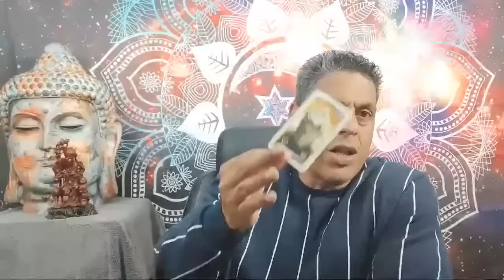LIBRA 💙 ASÍ DE INMENSO TÉ CAMBIARÁ LA VIDA… APROVECHA…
Intagram: @hramireznelson - Nelson Ramirez H